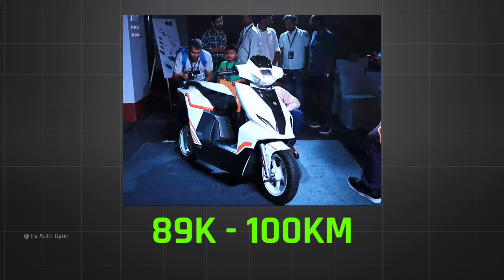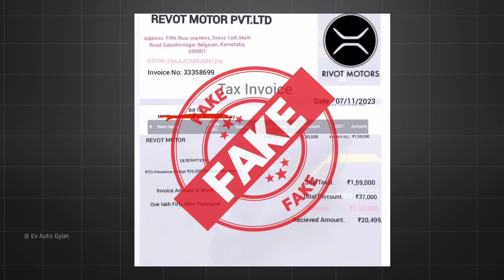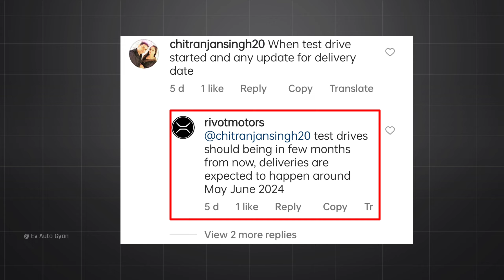⚡ Rivot Nx 100 Fraud हो गया | New Update | Delivery Date & Test ride | Ev auto Gyan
⚡ Rivot Nx 100 Fraud हो गया | New Update | Delivery & Test ride | Ev auto Gyan

hi dosto aaj ka video Rivot NX 100 electric scooter update and for new fraud rivot nx 100 electric scooter also Delivery and Test ride Update for rivot electric scooter also
scooter features and good point Unik 5 positive point this Electric scooter Rivot NX 100 classic and pro is best value for money also Rivot NX 100 electric scooter is 100Km and 200Km and 300 Km range provide Rivot NX 100 electric scooter features details video Price starting just 80k under 1 lakh rupees best electric scooter Rivot NX 100 this Electric scooter motor 110kmph speed and more all new update delivery and Next process new Rivot NX 100 electric scooter price and range and all details information

Rivot nx 100 electric scooter
rivot nx 100 delivery update
Rivot nx 100 new update
Rivot nx 100 launch event
Rivot nx 100 range
Rivot nx 100 New Price
Rivot nx 100 Delivery
best electric scooter in Diwali
best electric scooter Diwali

special Thanks For auto helper for video Clip used credit

evautogyan